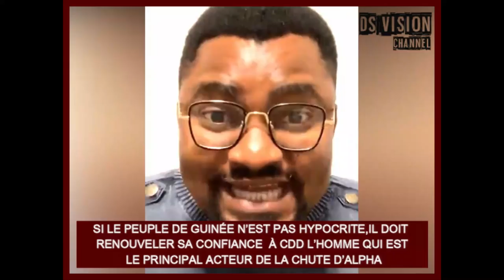🇬🇳 SI LE PEUPLE DE GUINÉE N’EST PAS HYPOCRITE,IL DOIT RENOUVELER SA CONFIANCE À CDD